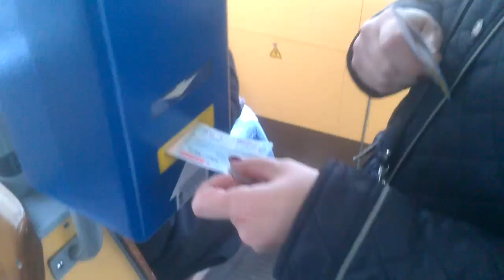Tram E2 in Vienna. Как пробить билет в венском трамвае. Tram ticket.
How to pay for travel to Vienna tram. Tram E2 in Vienna. Tram Pictures, photos and video in Трамвайный билет. Путешествия по Австрии. Travelling to Austria.